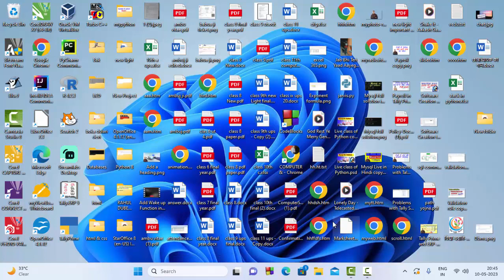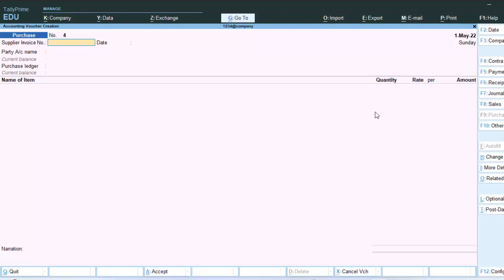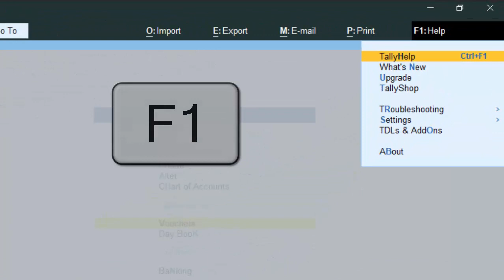Some important short cut key in Tally Prime@COMPUTEREXCELSOLUTION